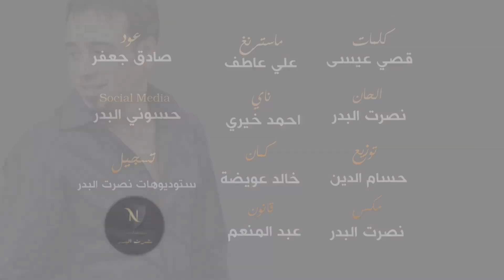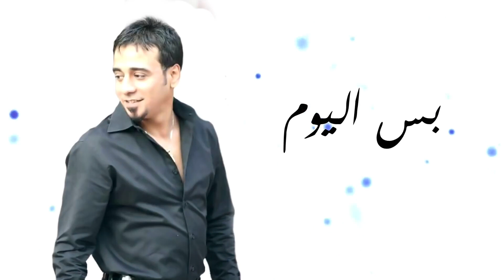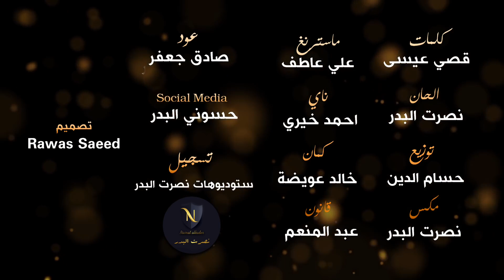نصرت + حكيم - متونس ومرتاح - 2018